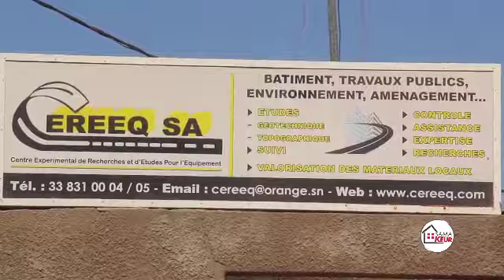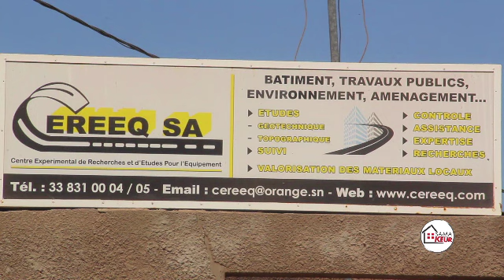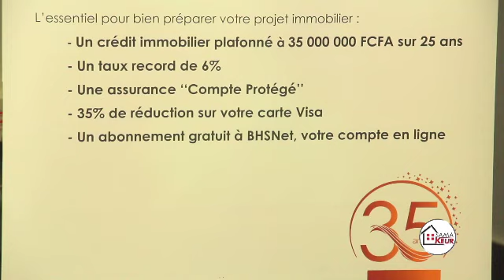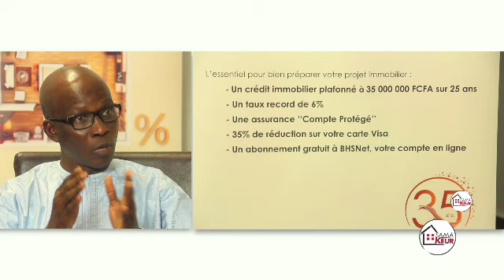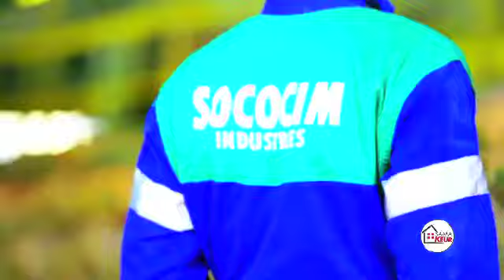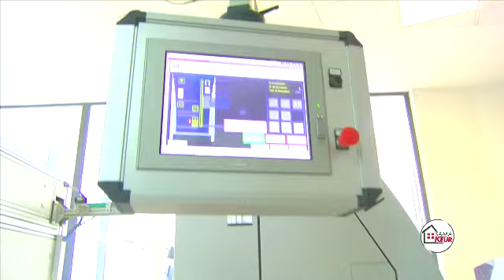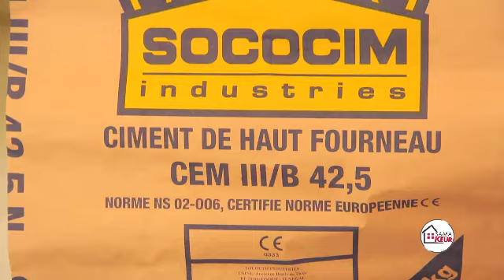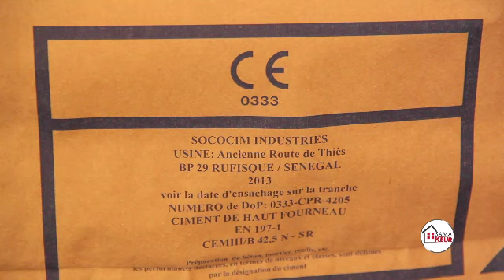Sama Keur Samedi 9 Avril 2016 Présentation: Dieynaba Seydou BA